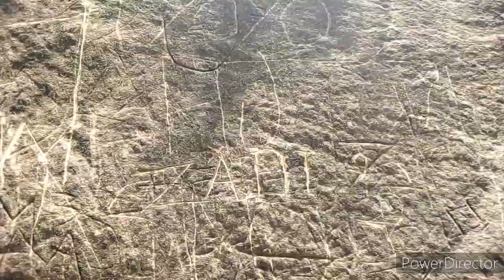darbar dawood shah haqani l dandali l